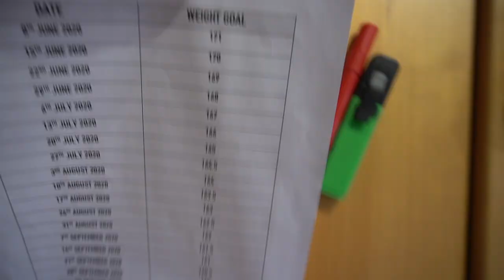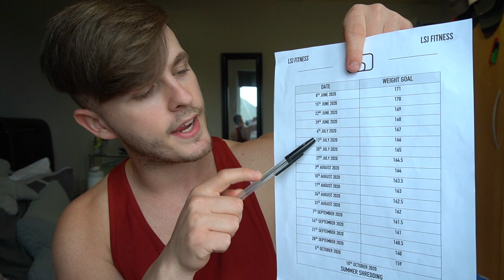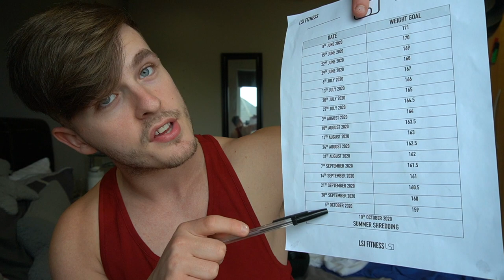MY FULL SUMMER SHREDDING PHYSIQUE UPDATE - 13 WEEKS OUT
SUMMER SHREDDING COMPETITION - 13 WEEKS OUT PHYSIQUE UPDATE
DIET PLANS - Code LSJ for £10 OFF!